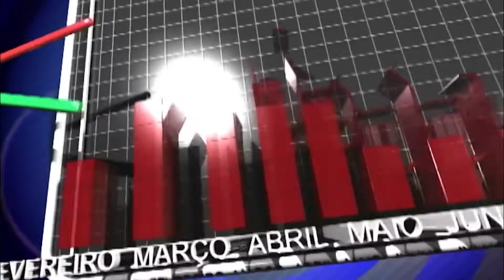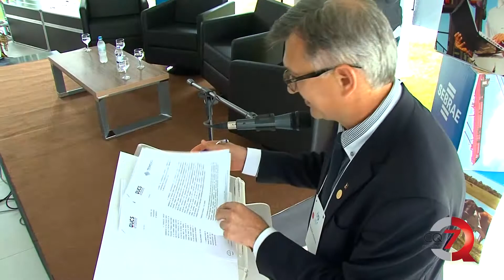Entrevista com Evaldo Antonio Kuiava